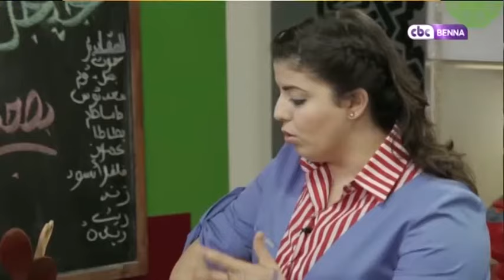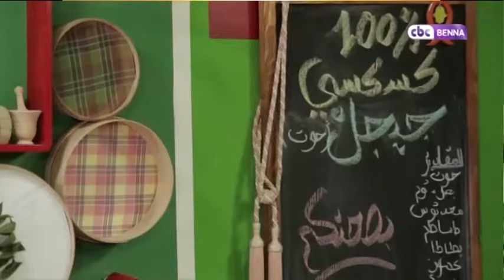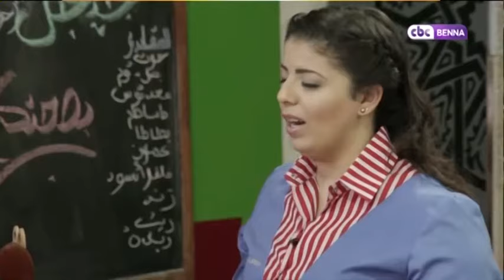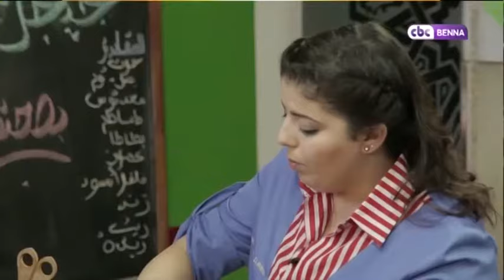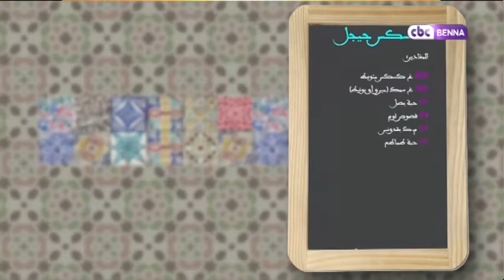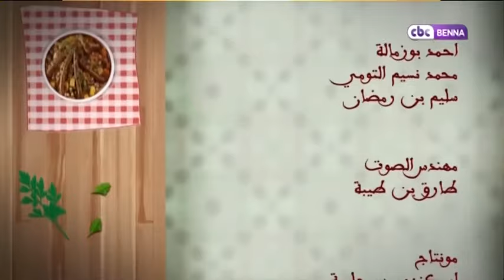100ّ% كسكسي: كسكس جيجل